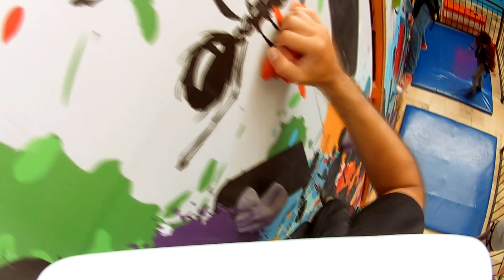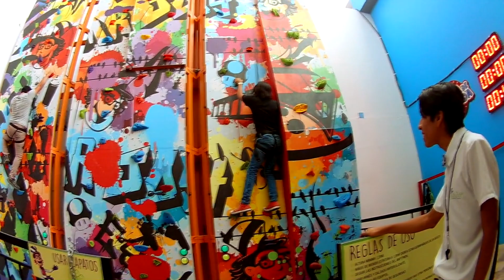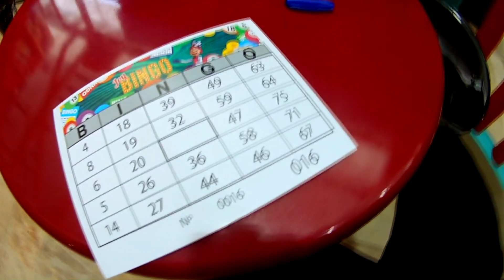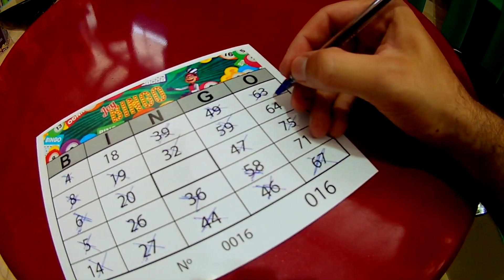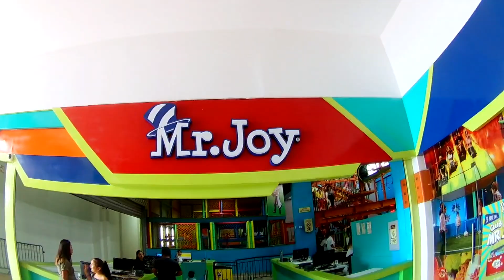Me voy al Mr Joy y escalo una montaña por ustedes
¿Cómo es por dentro el Mr Joy de Piura?